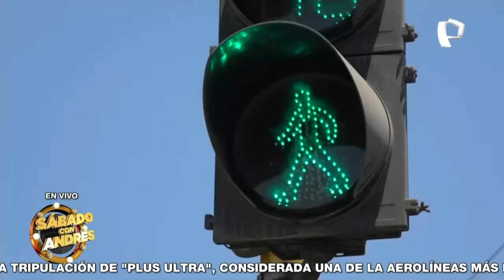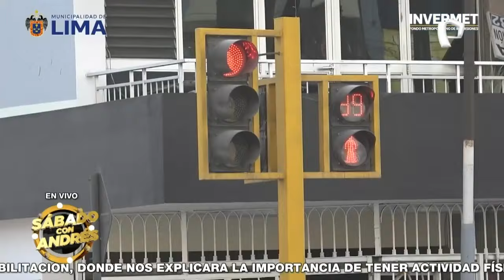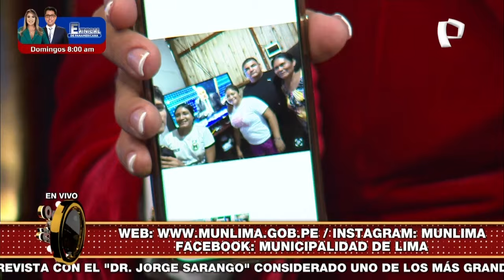Rafael López Aliaga, Alcalde de Lima en Sábado con Andrés